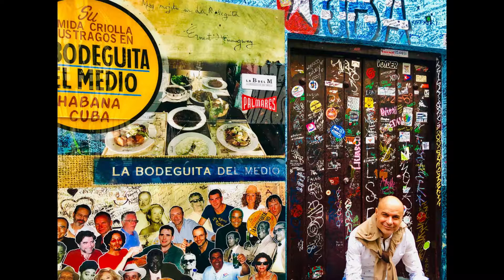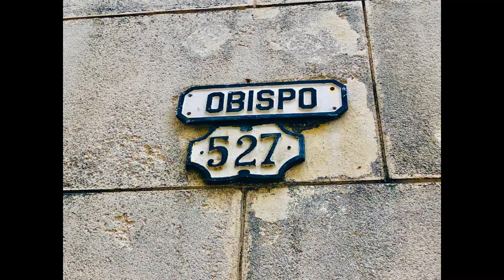cuba cancun miami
Privé